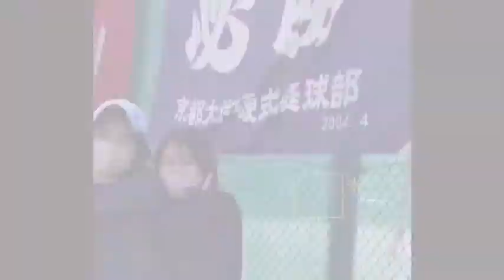14 女子硬式テニス部